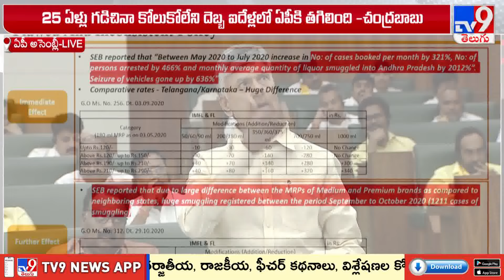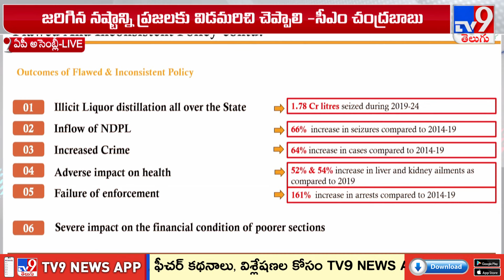25 ఏళ్లు గడిచినా కోలుకోలేని దెబ్బ ఐదేళ్లలో ఏపీకి తగిలింది : CM Chandrababu | AP Assembly 2024 - TV9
ఏపీ అసెంబ్లీలో ఎక్సైజ్‌ పాలసీపై శ్వేతపత్రం
శ్వేతపత్రం విడుదల చేసిన సీఎం చంద్రబాబు
మద్యపానం నిషేధిస్తామని గత ప్రభుత్వం చెప్పింది
మొదట మద్యం షాపులను తగ్గించి మళ్లీ పెంచారు
ప్రజల ఆరోగ్యంతో చెలగాటం ఆడారు-చంద్రబాబు

Uploaded by durga